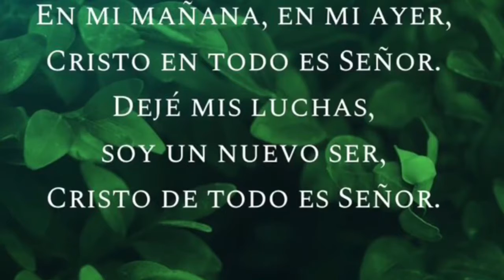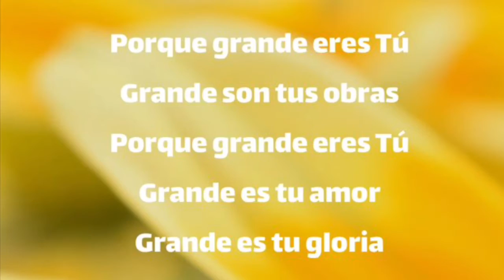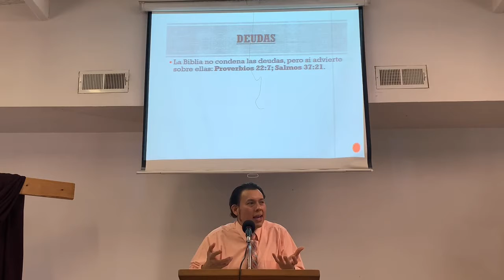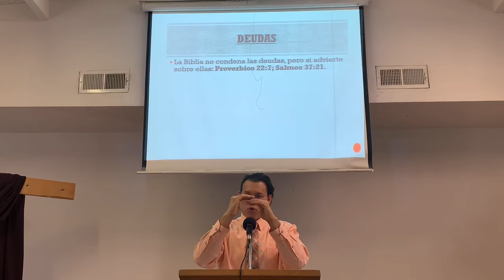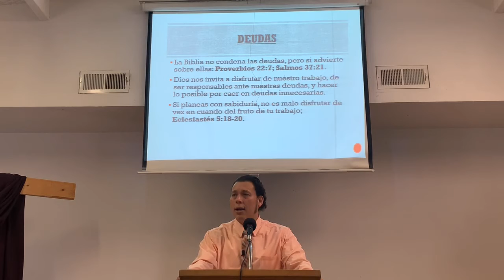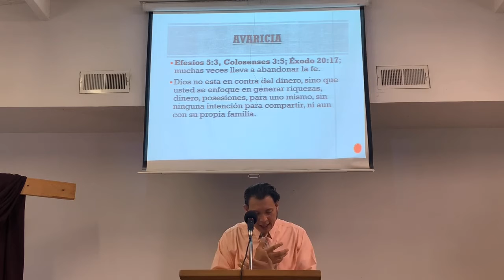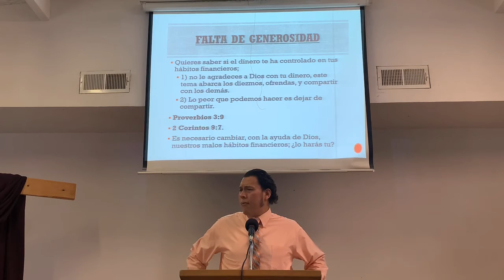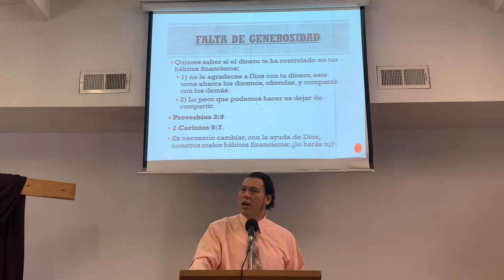MALOS HÁBITOS FINANCIEROS parte 2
Cantos:
- Con mis labios y mi vida
- Te alabare